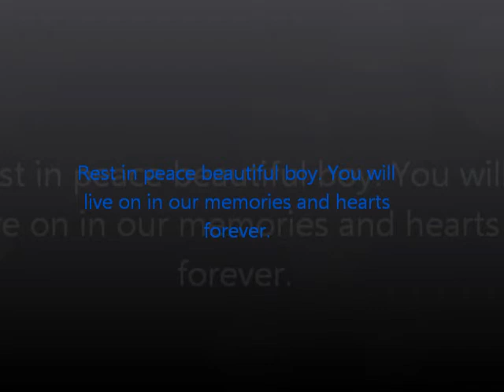Barbaro - Life In Technicolor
Rest in peace Barbaro ~